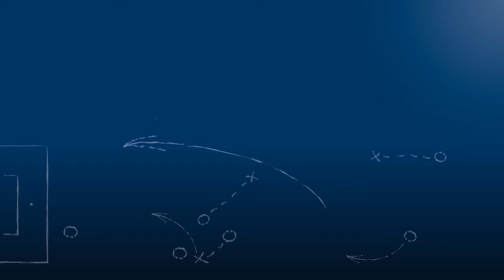Teodor Rus - 1.CfR Pforzheim - zum Spiel vs. TSG Balingen, im FuPa.tv-Interview am 17.8.2016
Teodor Rus, Trainer des 1.CfR Pforzheim, im FuPa.tv-Interview zur Begegnung 1.CfR Pforzheim - TSG Balingen am 3. Spieltag der Oberliga BW.